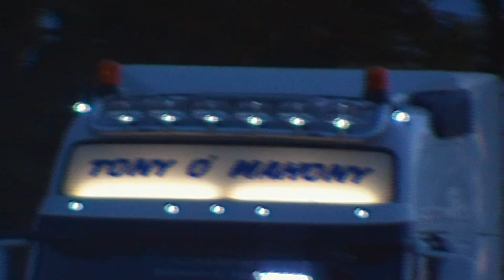Tony O' Mahony At Silage 2013 Co.Cork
Tony O' Mahony At Silage At The Cork Showgrounds on the 30th of May 2013 With His Claas Jaguar 970 Harvester And His Fleet Of New Holland Tractors Pulling Thorpe Trailers Theres Also A Volvo FH12 Arctic Drawing The Silage Due To A Long Draw.Thanks To All involved.
A LUKE HEGARTY VIDEO.